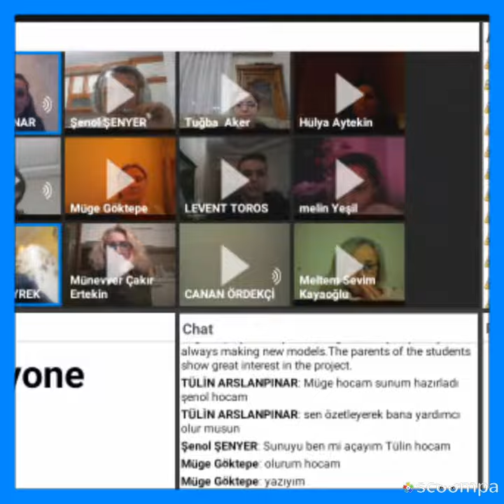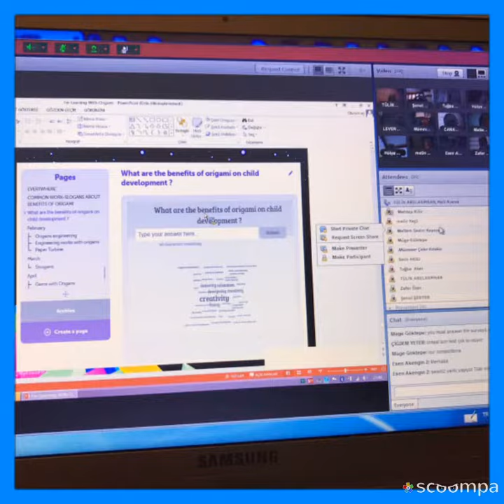Fun learning with origami webinar